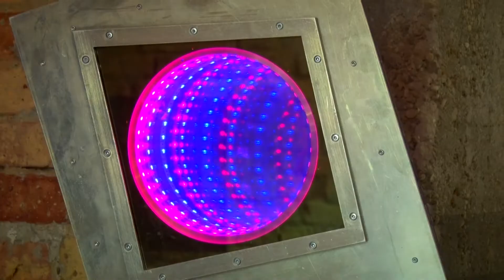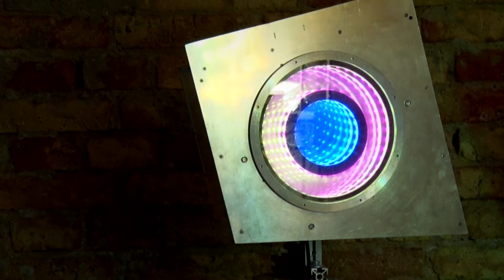Elektrográfia és kinetikus fényobjektek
Alternatív művészeti program várta a Budafoki Pezsgő Bornapokra látogatókat a budafoki Sörház utcában. A Kultikum Rendezőházban nyolc alkotó elektrográfiai, valamint kinetikus fényobjekt installációit csodálhattuk meg. A loft stílusú házban futó projektekről, és a kortárs művészetről a házigazdát kérdeztük.